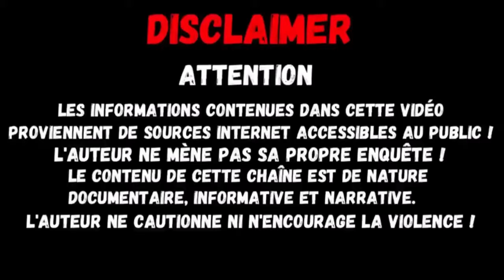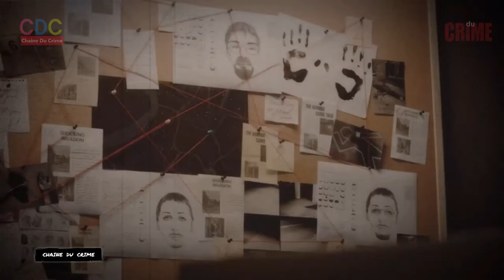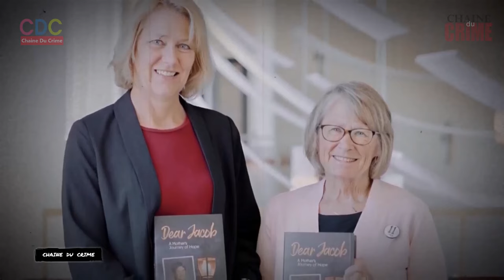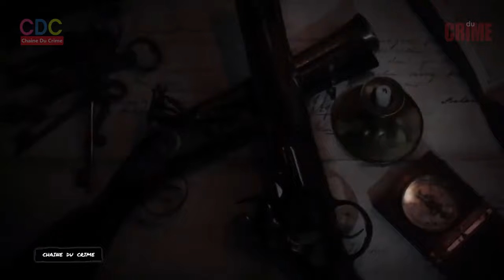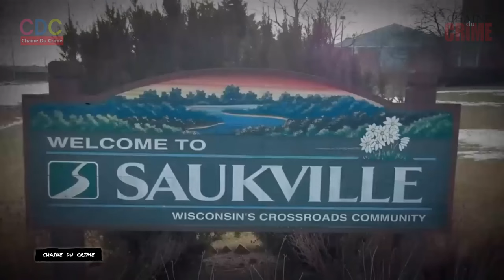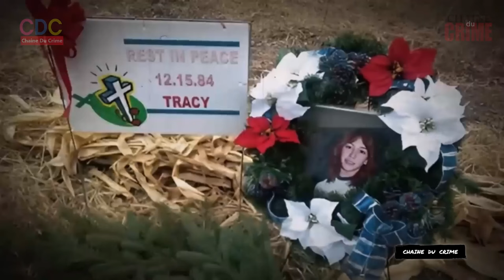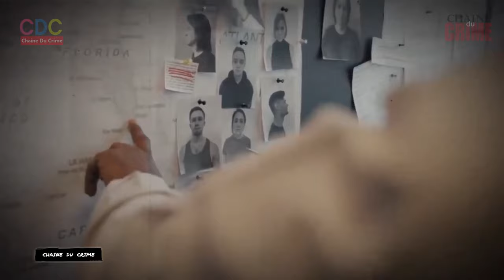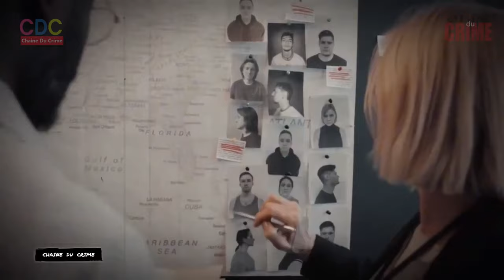Le mystère de Jacob, disparu à 11 ans, résolu 27 ans plus tard